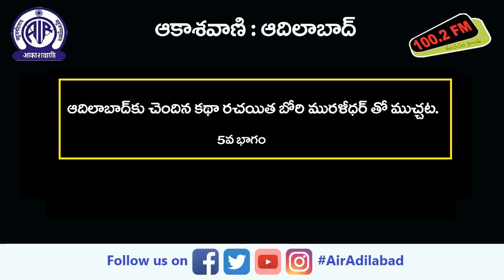కథా రచయిత బోరి మురళీధర్ తో ముచ్చట : 5వ భాగం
ఆదిలాబాద్ కు చెందిన కథా, నవలా రచయిత బోరి మురళీధర్ తో సుమనస్పతి రెడ్డి పెట్టిన ముచ్చట : 5వ  భాగం.

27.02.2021. ఉదయం 7.15 కు ‘అంబటాల్ల సంగతులు’ కార్యక్రమంలో ప్రసారమైంది.